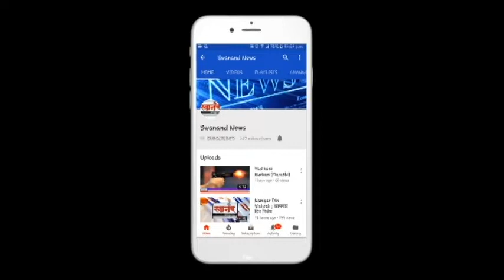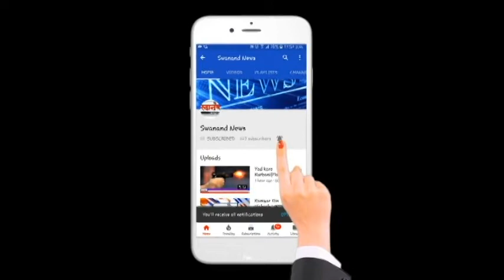आज आढळले 63 नवे कोरोना रुग्ण ! रुग्णांची संख्या 3781 ! बदलापूर